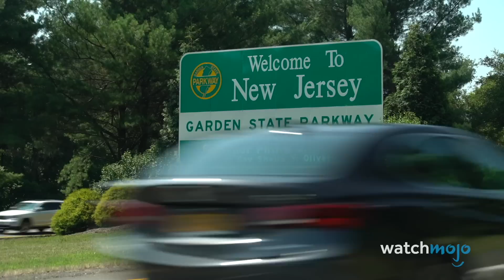¡Top 10 Veces que cosas MISTERIOSAS aparecieron en PLAYAS!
Para esta lista, veremos los casos más extraños de cosas que aparecen en la orilla de océanos, lagos y otras masas de agua.